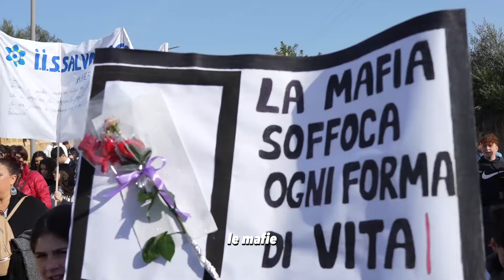È il momento di reagire, alle europee scegli l’Italia che conta. Vota il M5S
È il momento di reagire.

Guerra e armi a oltranza, tagli al sociale, privilegi e grandi interessi che vincono sull'impegno e sul merito. E la politica che inganna gli elettori persino sulla scheda elettorale.

L'Italia di Meloni non ci rappresenta, non ha voce in Europa.

C'è un'altra Italia. Quella che ci unisce, quella che fa contare i nostri valori, quella della pace, quella che si è battuta per i 209 miliardi e un'Europa più giusta.

L'8 e 9 giugno alle elezioni europee scegli l'Italia che conta. Vota il M5S.